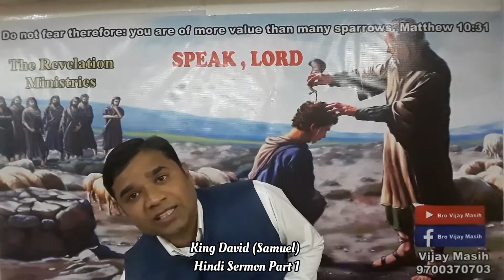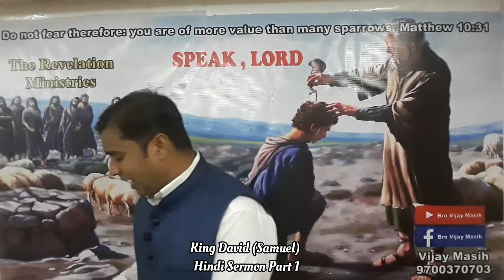king David ( Samuel) Hindi Sermon Part 1